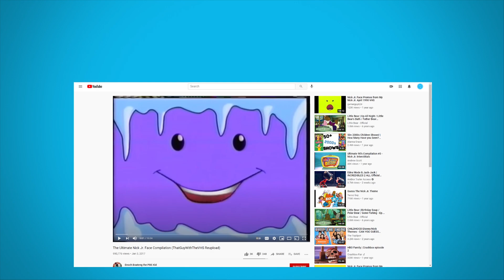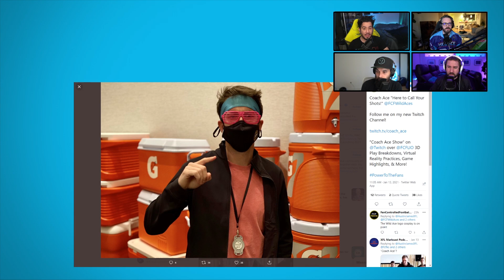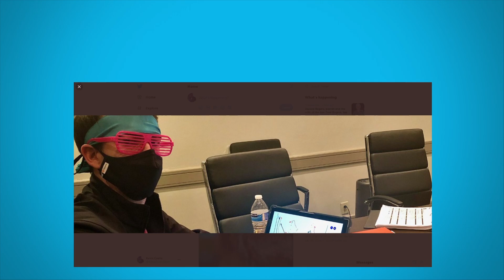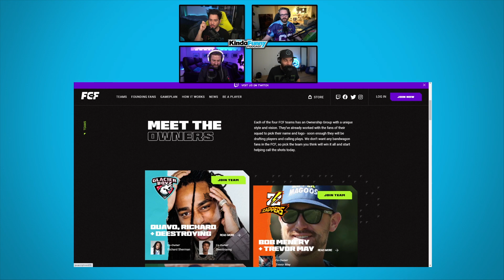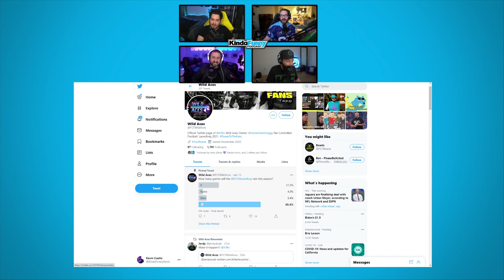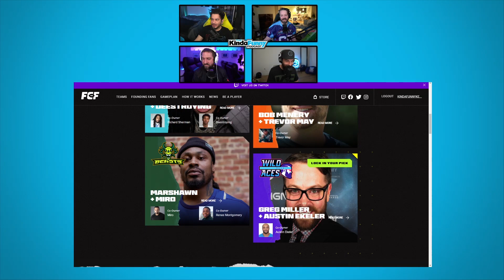Nickelodeon Nostalgia w/WWE Superstar Xavier Woods - Kinda Funny Podcast (Ep. 104)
WWE Superstar Xavier Woods joins us to talk about Matt Damon, Nickelodeon, Football leagues, and more!

Time Stamps -
00:00:00 - Start
00:04:30 - Andy drinks Major Mellon
00:29:10 - Best Song in movie universes
00:42:40 - Greg’s Discriminating taste
01:00:05 - ADS
01:10:00 -FCF Talk
01:29:34 - Post Show